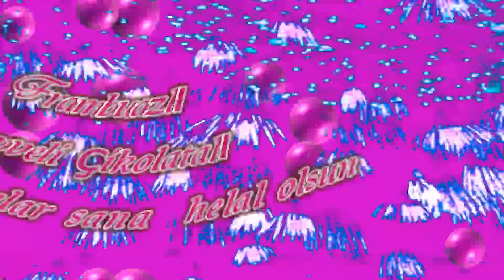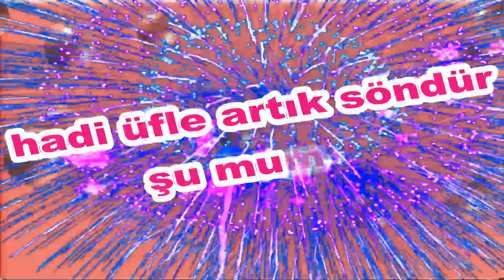İyi ki Doğdun Fikriye İsme Özel Komik Doğum Günü Şarkısı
Sizler için komik iyi ki doğdun Fikriye şarkısını oluşturduk.  Umarız iyi ki doğdun Fikriye komik şarkısında yüzünüzü biraz güldürebilmiş oluruz.
Teşekkürler. Şimdiden iyi eğlenceler.   Sözler; Mutlu yıllar Fikriye Mutlu Yıllar, mutlu yıllar Mutlu yıllar sana Yapraklardan, dallara
Üflediğin pastaya Mutlu yıllar Fikriye Yeni yaşın kutlu olsun Fikriye

Frambuazlı, meyveli, çikolatalı tüm pastalar sana helal olsun  Fikriye Hadi üfle artık, söndür şu mumları.Hay Seni Doğurtan Ebenin Yanaklarından Öpeyim Fikriye Mutlu yıllar  Fikriye